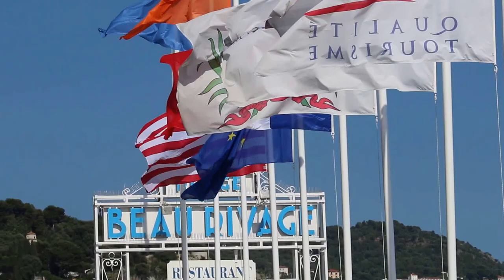Travel video - Beach in Nice, France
Jun 2014. The French goes to the sunny Nice to get sun tan.